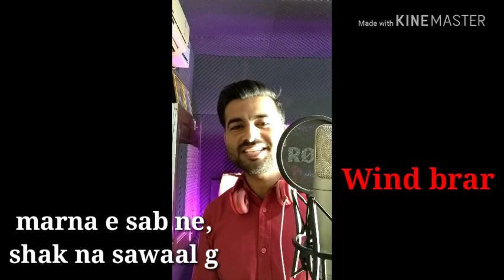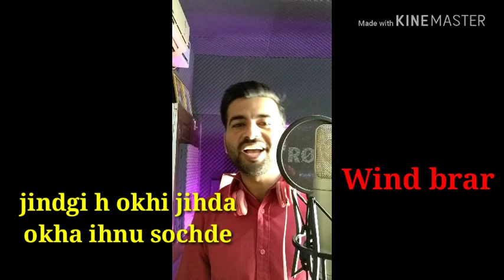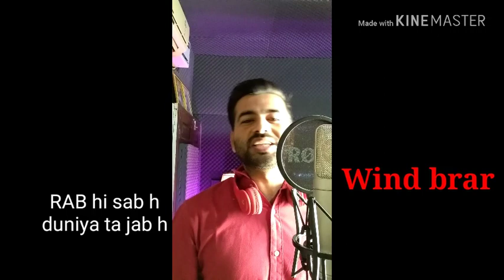Beat ||Mout vaale yam || Wind Brar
Singer  = Wind brar
Rap ,Music & Lyrics = Wind brar .

 || Copyright reserved by Wind brar ||